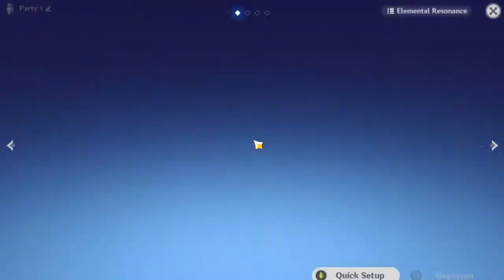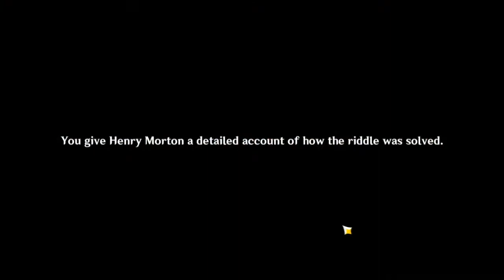Genshin Impact Time and the Wind - Uncover the secret of the uninhabited island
You reach an uninhabited island across the sea, which is home to an enigmatic sundial. Who knows what secret it holds?

Nothing to Lose But Time Unlock the secrets of two sundials